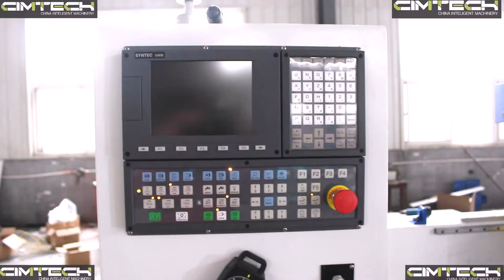MOSCOW ATC CNC ROUTER, BRAZIL CNC MACHINE1325, DUBAI 1325 WOODEN DOOR MACHINE, 9KW HSD SPINDLE ROUTE